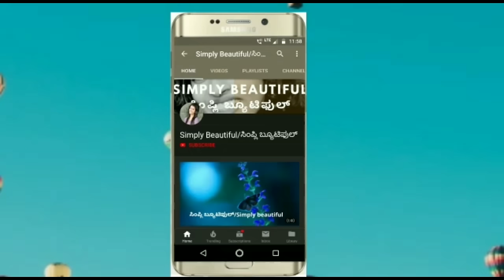ತೂಕ ಇಳಿಸಲು ಈ ಡ್ರಿಂಕ್ ಕುಡಿಯಿರಿ | Weight Loss Drink | How To Lose Weight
This video is about weight loss drink but this drink not only help you to reduce weight also help for constipation, gas problem and for less hemoglobin so please watch video till the end for complete details.

ಈ ವಿಡಿಯೋದಲ್ಲಿ ನಾನು ತೂಕ ಕಡಿಮೆ ಮಾಡೋದಕ್ಕೆ ಒಂದು ಡ್ರಿಂಕ್ ತಿಳಿಸಿದೀನಿ. ಈ ಡ್ರಿಂಕ್ ಬರಿ ತೂಕ ಕಡಮೆ ಮಾಡೋದಲ್ಲದೆ ಮಲಬದ್ಧತೆ, ಗ್ಯಾಸ್ ಪ್ರಾಬ್ಲಮ್ ಮತ್ತು ರಕ್ತ ಕಣಗಳು ಕಡಿಮೆ ಇದ್ದವರಿಗೂ ಸಹಾಯ ಆಗುತ್ತೆ. ದಯವಿಟ್ಟು ವಿಡಿಯೋ ಕೊನೆತನಕ ನೋಡಿ.

Hi Everyone,